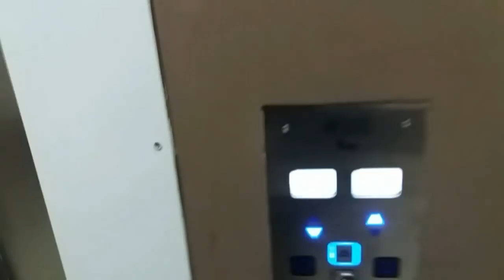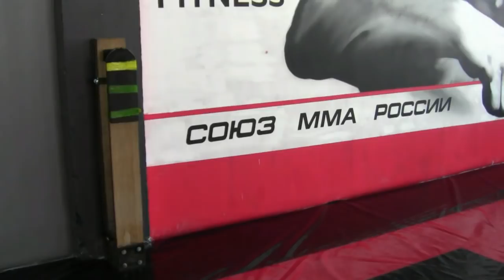Учитесь, как нужно тренироваться в 40+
Учитесь, как нужно тренироваться в 40+, а не сидеть на попе ровно стонать, что всё в прошлом.